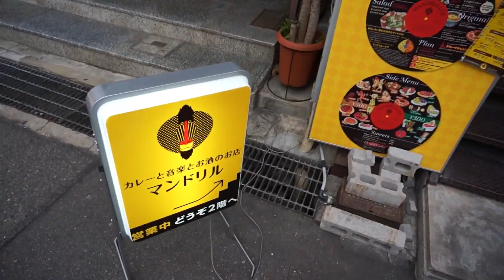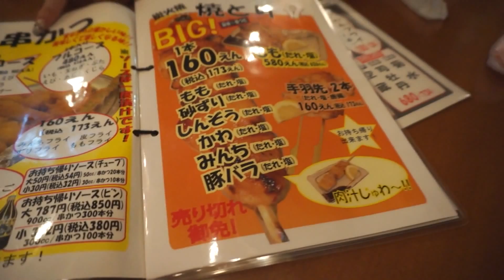パテブラリ神戸編05(Japanese‐style bar hopping in KOBE-JAPAN) 【飯動画】 【Japanese】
パテブラリ神戸編5です!!

三宮と元町をブラブラしてます!!

今回は元町１高架商店街と串カツ屋です!!

◆ 再生リスト ◆

★ 飯動画 ★
飯動画という飯を食ってる動画です。

★ パテブラリ ★
飲み食べ歩き動画です。

★ ちょいビニ ★
ちょっとしたコンビニ商品のレビュです。

★ ただ食ってるだけの動画 ★
飯を食ってるだけです。

★ 酒無双 ★
酒にのまれている動画です。

★ 料理動画 ★
適当に料理してる動画です。

★ 100円SHOPグッズ紹介 ★
100円SHOPで買った物のレビュです。

★ その他の買ったもの ★
買った物の紹介動画です。

★ ゲーム実況 ★
下手なのにゲームやってる動画です。

★ 工作やHOW TOやネタもの ★
工作とかやった動画です。

食料品1

検索用
飯　食事　生活　100円SHOP　ゲーム　酒　日記　レビュ　解説　お菓子　買い物　100円ショップ　DAISO　SERIA　キャンドゥ　ダイソー　セリア　食べ歩き　グルメ　コンビニ　工作　カスタム　ペイント　塗装　改造　ラーメン　料理　クッキング　飯動画　パチモン商会　パテモソ協会